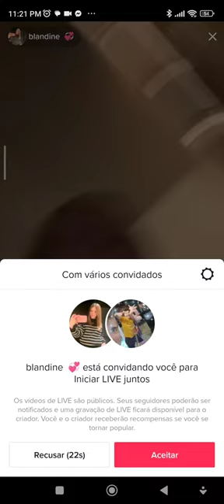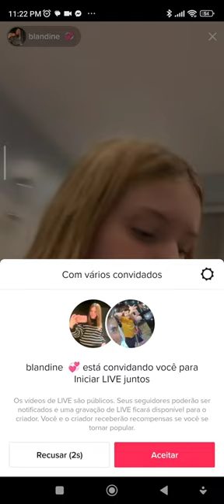y a ca tridno